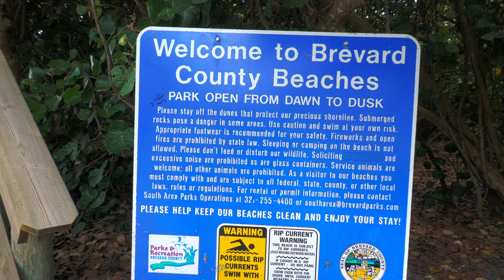Melbourne Beach Melbourne Florida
Paradice Beach Melbourne Florida
Easy access to the beach. They have ramps for easy access which is great if you're handicapped.
Restrooms available. Food stand located across from restrooms.
Lifeguard on duty. Nice place to surf fish.
Also decent waves for surfing 🌊
Nice beach. Well kept.